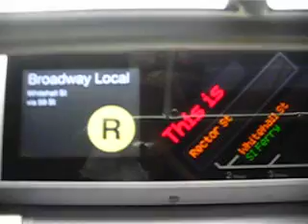R160 (R) Sign